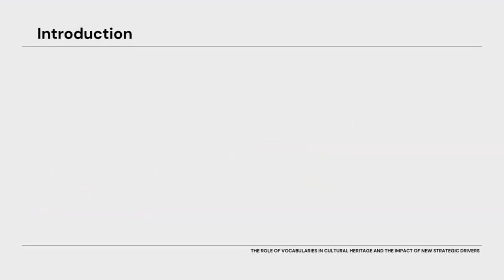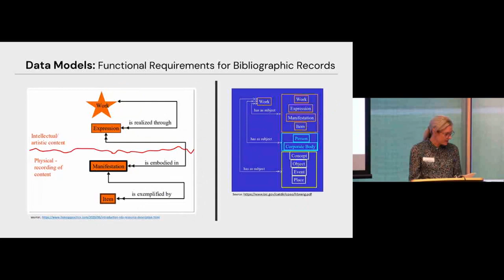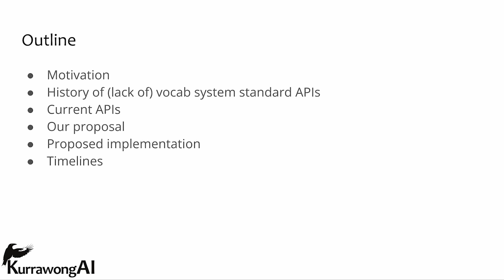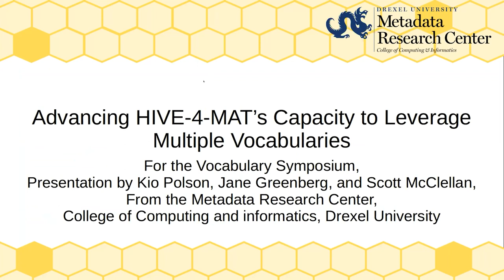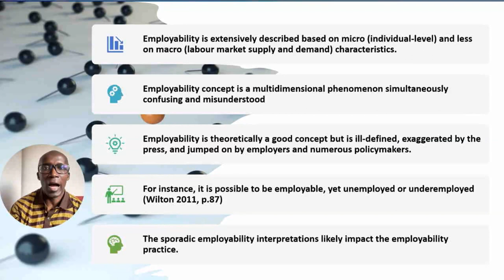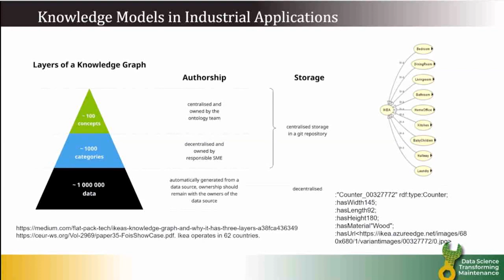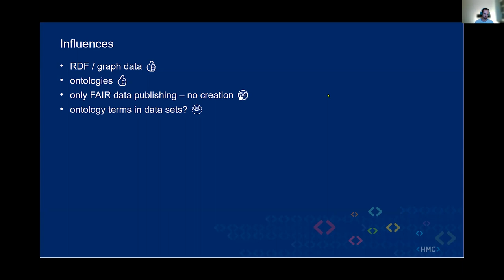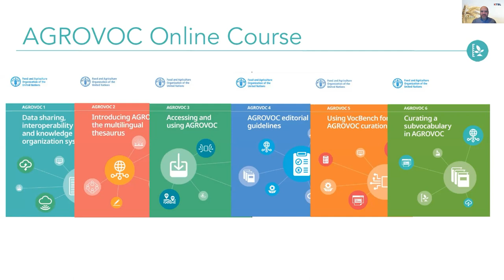2023 Vocabulary Symposium: FAIR Vocabularies For All - Day 2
Recorded:  15/11/2023
Agenda:
00:00:00 The role of vocabularies in cultural heritage and the impact of new strategic drivers - Jen Drysdale
00:29:46 Profiling data exchange standards using vocabularies - Rob Atkinson
00:42:45 A simple API proposal for SKOS systems - Howard Johns (for Nicholas Car)
00:52:16 Go Go Gadget Snapagogo: Facilitating Collaborative Mapping Workflows - Kylynn Loi (for Michael Lawley)
01:03:41 Advancing HIVE-4-MAT’s Capacity to Leverage Multiple Vocabularies - Kio Polson
01:15:48 Knowledge-based economy vocabularies: Reflection on graduate employability - Gonzague Isirabahenda
01:28:24 A roadmap for vocabularies in Australia - Steve McEachern
01:41:22 Ontologies in the Age of Large Language Models: Navigating Political Dimensions in Industry Applications - Jens Klump
01:51:07 Ontology Repositories and Semantic Artefact Catalogues with the OntoPortal Technology - Clement Jonquet
02:06:03 A Framework for Using FAIR Vocabularies in Every-Day Data - Leon Steinmeier
02:17:28 A sustainable model to maintain and promote vocabularies: the AGROVOC use case - Daniel Martini, (for Imma Subirats-Coll)

This is a two day hybrid event brought together people from domains across multiple disciplines spanning research, government and industry, including those from the ARDC Thematic Research Data Commons. The event communicated and promoted approaches to using, developing, publishing, and maintaining vocabularies. The Symposium covered Australian and international initiatives that demonstrate the impact and value of FAIR vocabularies for maximising the re-use value of data within and across domains.